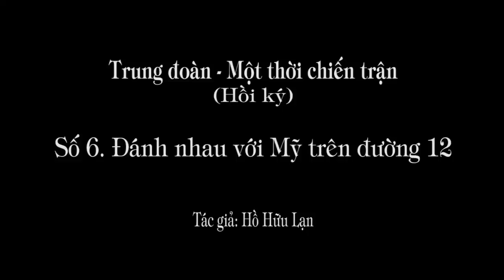1.264 (6). Đánh nhau trên đường 12 với Mỹ.